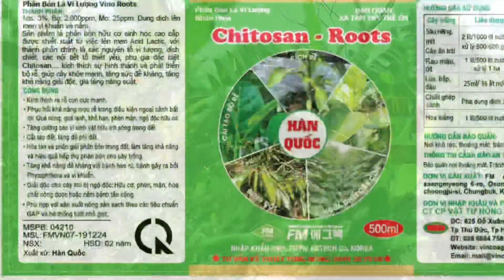Ớt sừng vàng châu phi trồng bờ cũ vùng cam Phong Điền, Cần Thơ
Tư vấn kỹ thuật: 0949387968 gặp Tùng. Kết bạn zalo để trao đổi kỹ thuật, chia sẻ zalo, facebook cho bạn bè cùng xem!